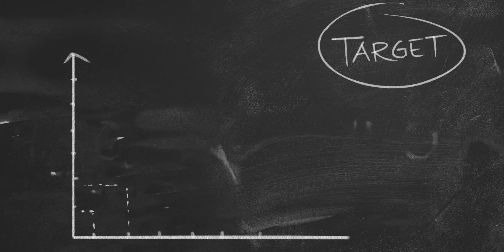How to Find a Profitable Niche in 2020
When it comes to picking your niche, it can be quite confusing. What exactly is a niche? How do I know if people will like my niche? Will my niche be successful?

In this video, I talk about how to find not only a niche, but one that is profitable. I even talk about how to validate your niche before investing your time and energy into creating content.

▬▬▬▬▬▬▬▬▬▬ Follow 👣 Me

The information on my YouTube Channel and its resources available are for educational 🎓 and informational ℹ️ purposes only.​